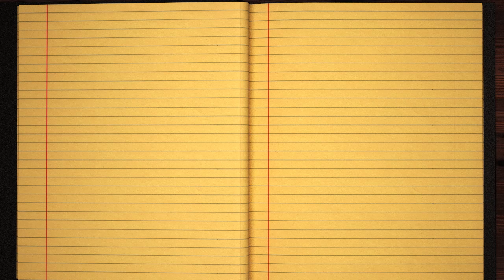Learn how to Sign the Name Bacha Stylishly in Cursive Writing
Bacha - did you always want to learn how to write your name in calligraphy and make it pretty?